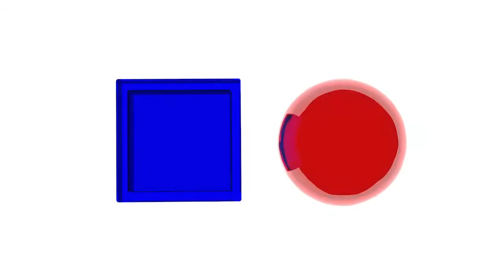Designing relationships in a superhuman future | Martin Wezowski | DMEXCO18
Martin Wezowski | Designing relationships in a superhuman future | Debate Stage | September 12, 2018 | 14:20 - 14:40
Categories: Future | Leadership

If you design relationships, the rest will follow! But if your time is spent on collecting data, managing info, or - from a product perspective - managing features and assembling products, you need to rethink! In times of new tech and democratization of advanced tech-tools, we need be in the business of supervising knowledge and services, fostering wisdom and relationships. This is how to design market relevance for the next decade. Let’s take a look on how to to build a future safe strategy and spotlight the dimensions of the future of work.